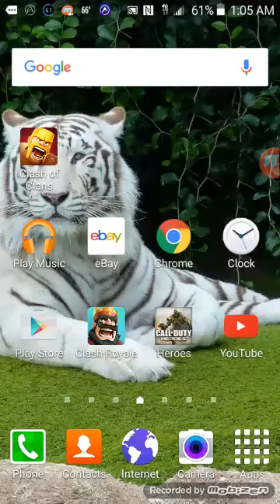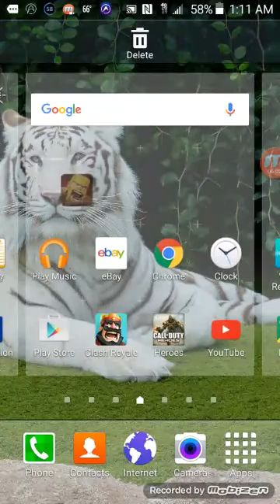Clash of clans & Clash royale